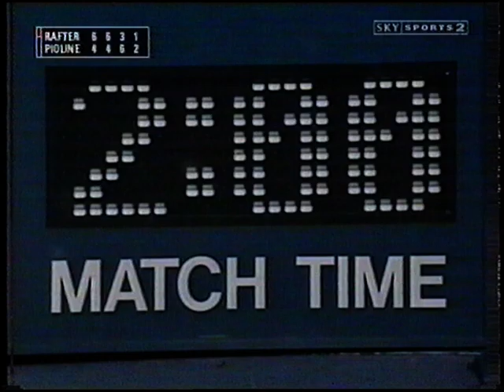rafter pioline 1